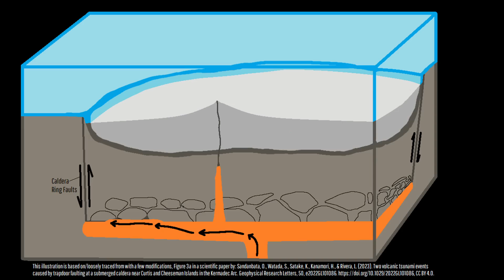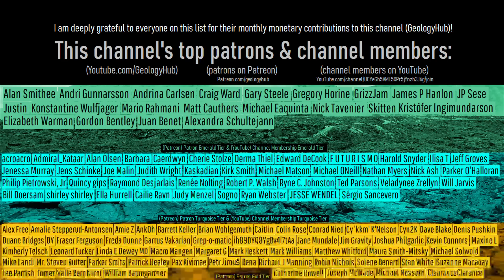This Week in Volcano News; Volcanic Tsunami Source Discovered, New Activity in Tonga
This week, a brand new volcanic caldera was found on the ocean floor which is believed to have triggered two tsunamis that struck Japan in October of 2023. Elsewhere, in the nation of Tonga, the Late'iki volcano is displaying signs of unrest and could theoretically already be erupting. Meanwhile, in Indonesia, a fairly sizable partial dome collapse occurred at Mount Merapi, generating a pyroclastic flow which incinerated approximately 5 square kilometers of land. This video will discuss these stories and list the 43 volcanoes which are actively erupting around the planet.

Thumbnail Photo Credit: U.S. Geological Survey, Hawaiian Volcano Observatory, Public Domain, This image was then overlaid with text, and then overlaid with GeologyHub made graphics (the image border & the GeologyHub logo).

Note: This video's thumbnail image shows an eruption of the Kilauea volcano during 2018. Kilauea is not currently erupting as of December 9th, 2023.

Sources/Citations:
[25] VEIs, dates/years, eruption plume heights, and bulk tephra volume estimates for volcanic eruptions shown in this video which were assigned a VEI 4 or larger without an asterisk after their name are sourced from the LaMEVE database (British Geological Survey © UKRI), Used with Permission.
[26] Sandanbata, O., Watada, S., Satake, K., Kanamori, H., Rivera, L., & Zhan, Z. (2022). Sub-decadal volcanic tsunamis due to submarine trapdoor faulting at Sumisu caldera in the Izu–Bonin Arc. Journal of Geophysical Research: Solid Earth, 127, e2022JB024213.

0:00 Masaya Volcano Erupts
0:38 This Week's Top Stories
1:18 Marapi's Pyroclastic Flow
2:58 A Newly Found Caldera
3:41 Tonga Volcano
4:17 List of Erupting Volcanoes